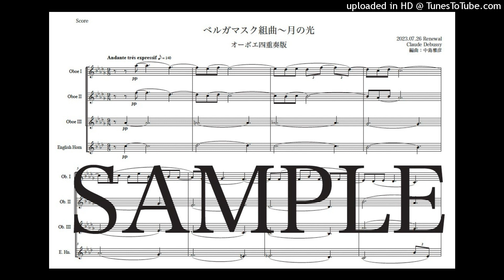ドビュッシー「ベルガマスク組曲〜月の光」オーボエ四重奏版（編曲：中島雅彦）